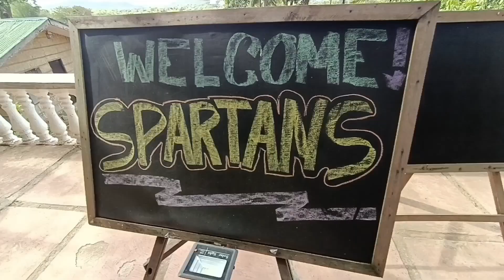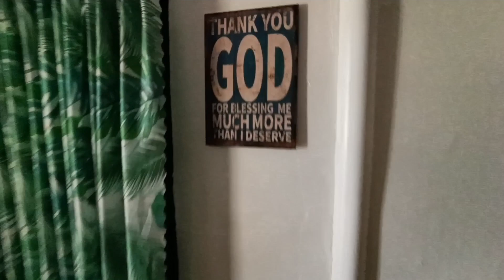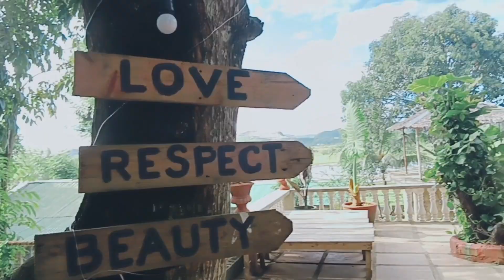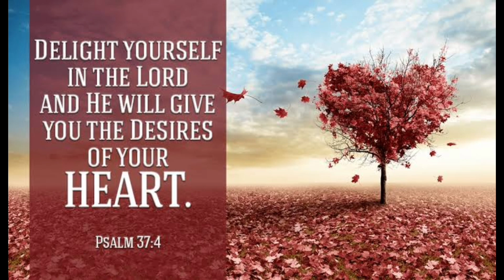Private Resort in Antipolo Rizal - Espasyo ni Honrado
Please let me know kung meron kayo gusto makita na resort :) I will try to set an appointment para makapag vlog at maipakita sa inyo ang lugar. Ako na ang mag ooccular para sa inyo 😍

👉 About
Eto yung resort na perfect sayo kung gusto mo ng tahimik at malayo sa syudad.

Rooms here are not as good as the other resorts kung eleganteng kama ang hanap mo. Pero malalaki ang rooms nila kaya swak na swak sa malaking grupo.

One more thing na nagustuhan ko dito is ung farm view

At kung taga city ka at gusto mo ng instagramable pictures na nature ang datingan, pwede kayo mag stop over sa palayan na nadaanan ko sa 1st part ng video.

Kung mga events naman like birthday and debut, ayos din tong place nila dahil don sa open space na malawak din.. I think pwede nyo ipausog ung kubo na nasa gitna para mas lumawak ung space.
Kung Wedding - pwede siguro kung intimate wedding lang.. pero kung madaming guest, medyo alanganin naa.

Yun lang. - I hope you enjoyed watching this vlog and please comment down ano ung sa tingin nyo na pwede ko iimprove sa aking vlog.